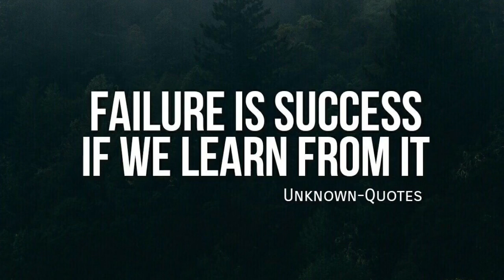Failure | “It teaches us more than a teacher” by Zeesejones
Hey there!
Failure means you’re learning something from it and it is the part our life, we need it, we have to confess these failure and they will never break you down. You can break yourself but no they won’t they always teach you a new lesson what you need. Always accept these failures cuz i know you’ve that capability to face it. Be strong